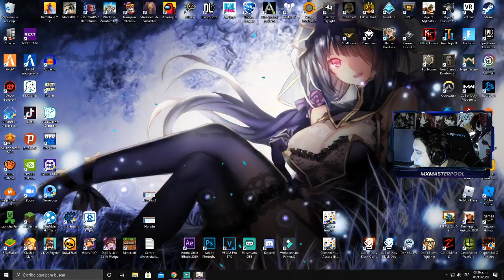Dia #7 | Vendedor Del Evento Liben Basar De Las Maravillas | Genshin Impact | Protogemas Gratis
No olvides que hago Directos diario apartir de la 1pm o 7 pm

No olviden usar mi código de Creador en la tienda de Epic o en la de Fortnite: MXMASTERPOOL ¡¡¡DOY PREMIO POR LAS COMPRAS!!!

💖🤝MUCHAS GRACIAS A LOS MIEMBROS POR APOYAR AL CANAL!

😜Diseñadores y Créditos😜
💻Diseñador Del Discord👨 Therian Wolf
💻Diseñador Del Banner👨 📸Instagram📸: Distorsioner_dnz

💜💙Menciones Honorificas para los Miembros 💙💜
Henry Cisneros
Therian Wolf
Sir Ghost
CitrusCypress19
nitr0gex
Bryyan Zabaleta
Null X5
xDiegoxs
OTAKU2473
steven soilan yt
ZandoChaparrito
Halilais
Clan Thunder
Rogger Andreé

Espero te guste el contenido que subo con mucho esfuerzo, también espero te la pases increíble en los directos.
Gracias a todos los que me apoyan día a día se los agradezco de todo corazón los quiero.  :3